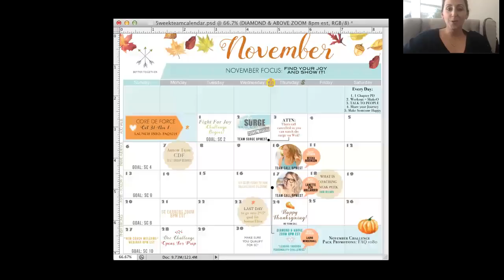November Calendar Walk Through